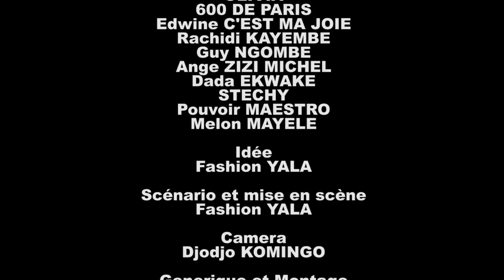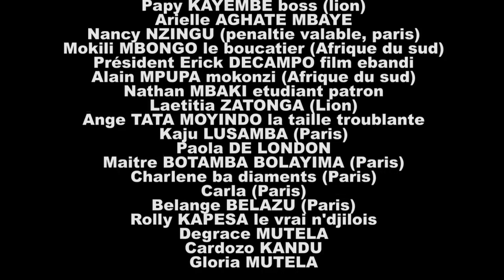Théâtre congolais L'INCONSCIENCE AU CONSCIENCE EP 1